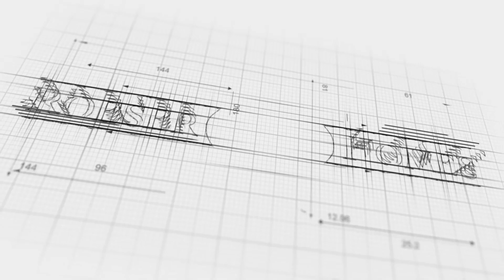Prairie Village Teardown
Watch us deconstruct a 1950's ranch-style home and transform it into our 1.5-story Porter PV! The Porter PV is a gorgeous, open floor plan with 4 bedrooms, 4.5 bathrooms, roughly 2,860 sqft, and a 2-car garage. Perfectly nestled in Prairie Village, this project will be finished in 2023!

Be sure to like and follow Roeser Homes on social media!